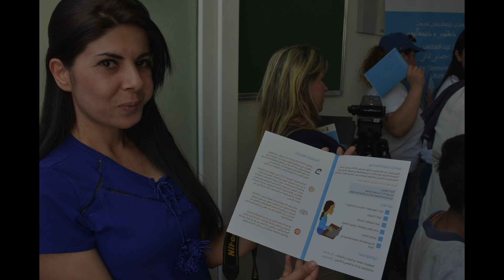Join the new Socio-cultural Centre in Arbat, Sulaimaniyah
"We are so glad to have a space where we can interact with other displaced people and members of the host community. We need support to heal our trauma.”

Ibrahim Kuthair Ahmed, 71, and his family are amongst thousands of people who are benefiting from a Socio-cultural Centre built by UNDP’s Iraq Crisis Response and Resilience Programme (ICRRP) in Arbat, Sulaimaniyah, with generous funding from the Government of Japan. Inaugurated on 16 May 2017, the Centre is now fully operational with support from UNDP and generous contribution from the Government of Germany.

 “نحن مسرورون جداً لأنه لدينا مكان للتفاعل مع نازحين آخرين وأعضاء المجتمع المحلي. نريد دعماً للشفاء من الصدمة التي تعرضنا لها”.
هذا ما قاله ابراهيم كثير أحمد البالغ من العمر ٧١ عاماً. وهو يستفيد وعائلته من مركز اجتماعي-ثقافي بناه برنامج الأمم المتحدة الإنمائي في عربت في السليمانية، عبر برنامج “الاستجابة للأزمات وبناء القدرة على مواجهتها في العراق” وبتمويل سخي من حكومة اليابان. يعمل المركز الذي افتتح في ١٦ أيار (ماير) ٢٠١٧ حالياً بدعم من البرنامج الإنمائي ومساهمة سخية من حكومة ألمانيا.